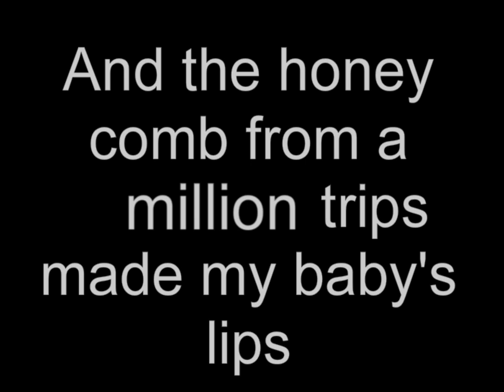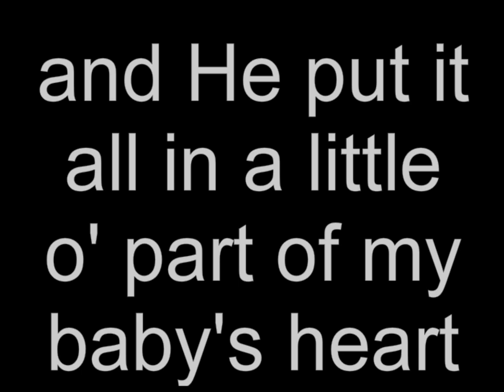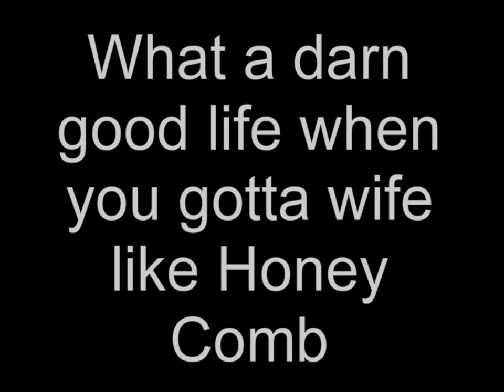I Can't Stop Lovin' You Jimmie Rodgers lyrics